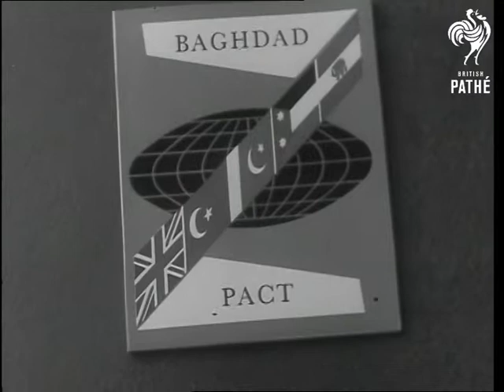Baghdad Pact Material (1958)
Lancaster House.

GV Lancaster House, flying outside are the flags of the member nations of the Baghdad Pact. SV Interior shot with delegates walking into room, amongst them are MacMillan and John Foster Dulles US Foreign Secretary. SV Macmillan. SCU Dulles. CU Pamphlet on Baghdad Pact. GV Various representatives seated. SCU Pakistan Prime Minister, Malik Firoz Khan Noon. SV Rt Hon John Selwyn Brooke Lloyd CBE Secretary of State for Foreign Affairs with military gentleman. SV Mr. Adnan Menderes, Prime Minister of Turkey, talking to another gentleman. CU Mr. Dulles. GV Mr. Macmillan standing preparing to make his speech. CU SCU Mr. Macmillan as he makes speech. "We are met here today to review in frank and intimate talks the whole picture of the middle east as it presents itself to the countries whose delegates are assembled here in the framework of the Baghdad Pact meeting. Our purpose is to re-affirm the intentions expressed in that instrument as a means for collective security. We intend to maintain the aims of our alliance and consider how best to do this in the light of the present situation. While we are necessarily faced with many difficulties, we do not, I am sure, mean to face them save with courage and together. I am happy to welcome on behalf of the Government of the United Kingdom all our friends assembled here to London and to this meeting. Thank You". Mr Macmillan sits down. CU Mr. Dulles.

(Lav.)
 FILM ID:2910.2